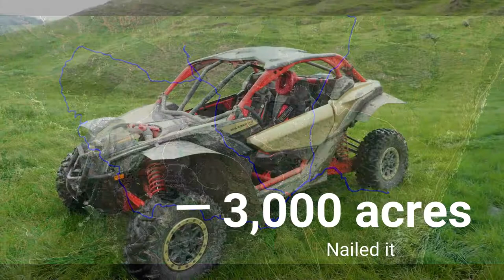A day at Waipari Station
Managed to wangle a spare day in the Hawks Bay to visit a mate, Mark Warren at Waipari, which is a rugged 1500 ha. Hawkes Bay sheep station who took me on a quick trip around his place